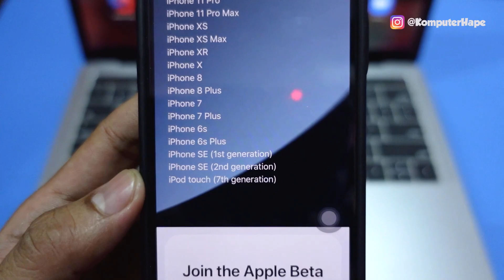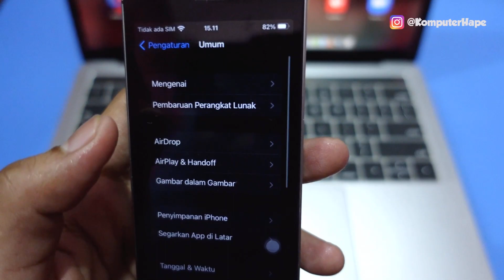iPhone 6s SE & iPhone 7 Apakah Masih Dapat Update iOS 15?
Apakah masih bisa update ios 15 buat iphone se/ iphone 6s/iphone 7/7Plus? jawabannya tentu bisa tapi kalau sekarang updatenya tentu masih belum bisa klo ios 15 stable tapi kalauke ios 15 beta bisa banget dong tapi bakalan masih ada bugs tentunya..
lebih detail simak videonya sampek selesai yakk...